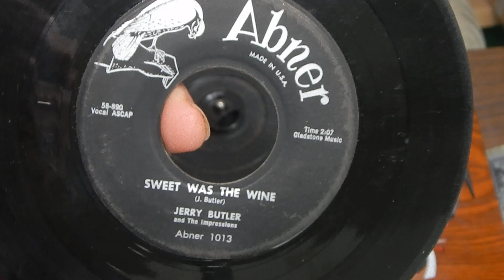Jerry Butler Sweet was the Wine 45 PLAY GRADED Fully Tested eBay #275648053750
This record is in great shape. It was play tested from start to finish (on a cheap, manual, unbranded record player I got for twenty bucks new off the internet), from beginning to end. It sounds great with no skips or jumps. It  plays Smooth. Loud, & Clear with very light noise. A clear plastic jacket will be included as well.  This is a Monarch Pressing.  My best guess (see grading info below) is Jacket=na (new plastic)   Dust Sleeve=na   Record=VG++.